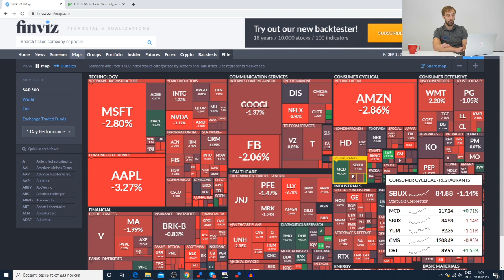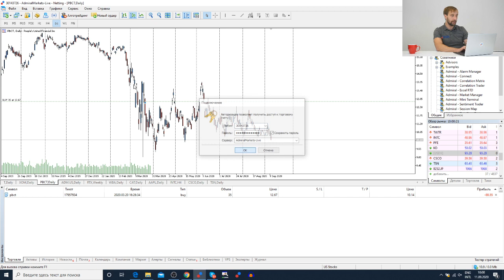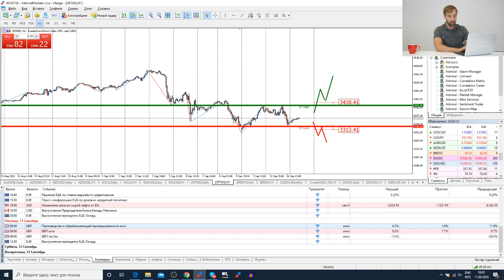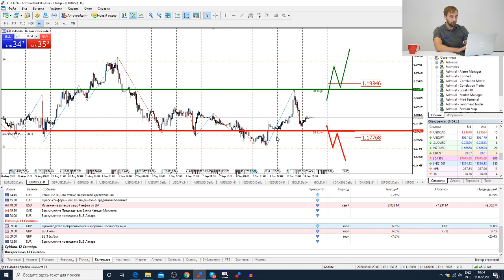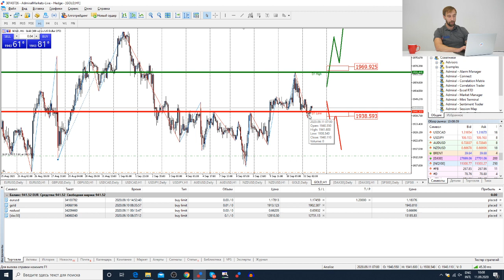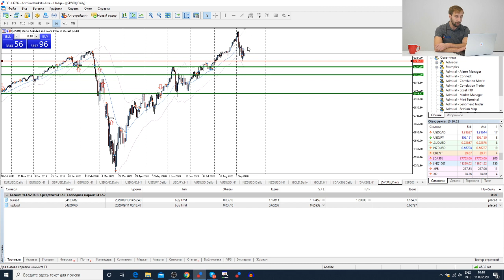Трейдеры: Исаков # 201 Падаем. Полёт нормальный